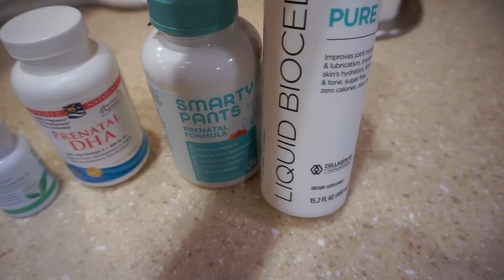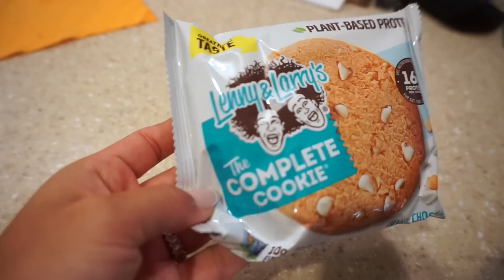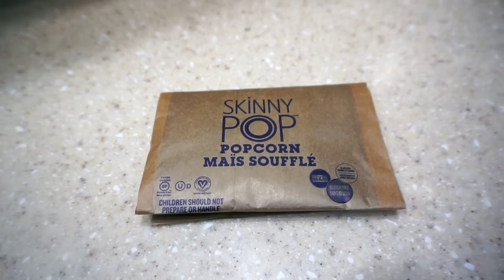DAY IN THE LIFE | TYPICAL WEDNESDAY & WHAT WE EAT IN A DAY | XoJuliana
Hey babes! Sharing our new Wednesday routine, taking time away from home to work and decompress, what we eat in a day and my current struggle with P. This video is also in collab with my friend Katie Sottile so go check her out! Hope you guys enjoy it XOXO!

Want to try the collagen I use?! Use the link to get some $$ off!

AMAZON PRODUCTS:
Vacuum mop

GET STARTED WITH ESSENTIAL OILS WITH ME!!
You can get a thieves starter kit to join!

HOME ITEMS:
Pom pom blanket
Velvet chair